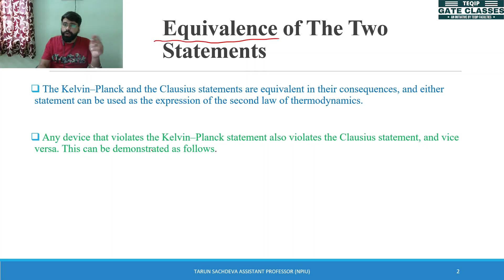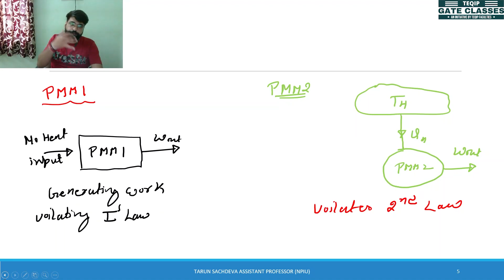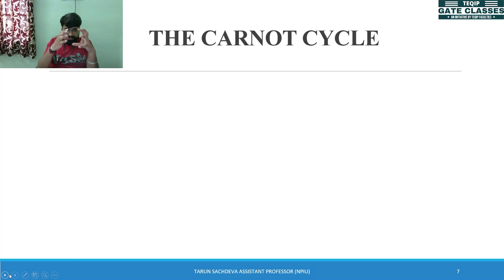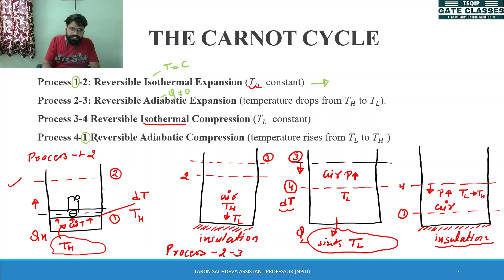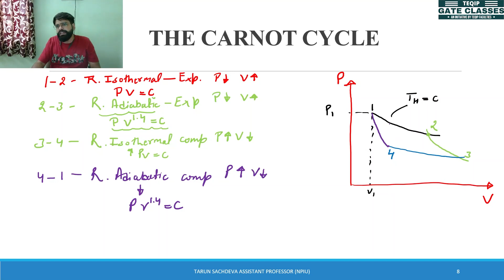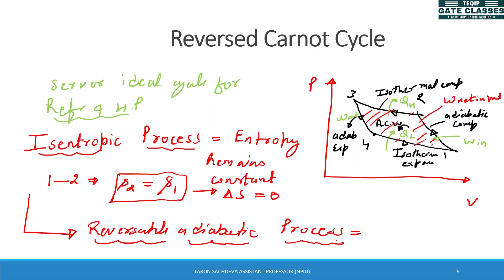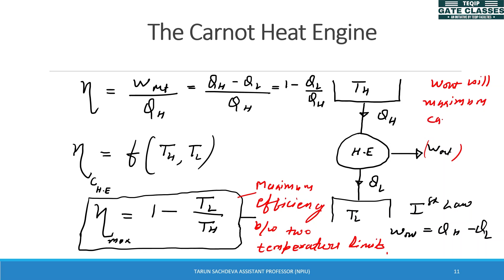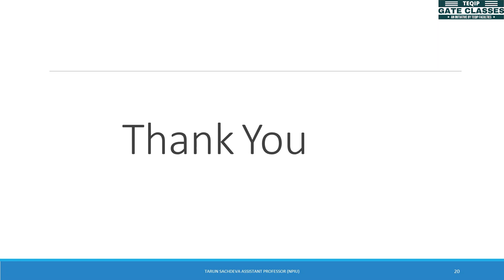Lec-10 | BME | Basic Element of Mechanical Engineering by Tarun Sir | The Carnot Cycle and its App.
Topic : The Carnot Cycle and it's Applications

LetsCrackTheGATE is India's First 100% Free Complete Gate Course.